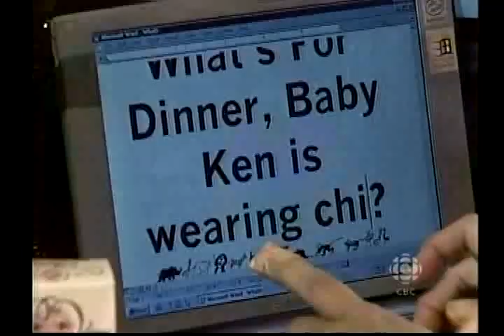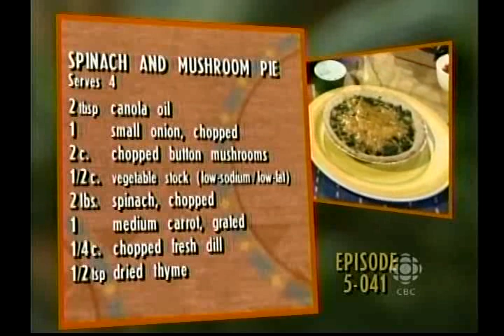Spinach and Mushroom Pie; Red Curry